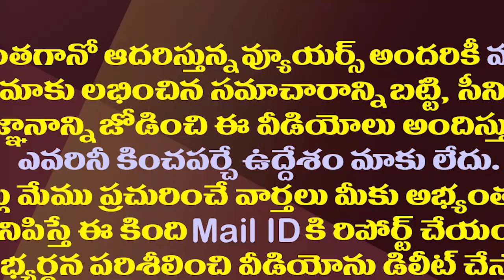ఏపీలో లాక్ డౌన్, రాత్రి కర్ఫ్యూ పై మంత్రి క్లారిటీ| AP Dep CM Alla Nani Gives Clarity On Lockdown